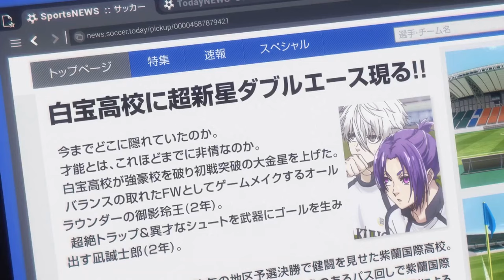BLUE LOCK - EPISODE NAGI - Official Trailer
The movie will premiere in japanese theaters on April 19.

Synopsis:-
Seishiro Nagi, a second-year high school student who always says "it's a pain", lives his days listlessly.
Until his classmate Reio Mikage, who dreams of winning the World Cup, discovers his talent.

Nagi starts playing soccer as Reio invites her to do, and shows off her overwhelming soccer sense.
One day, he receives an invitation to participate in the "Blue Rock" project.
What awaited them there was an encounter with select strikers gathered from all over the country, including Seiichi Kiyoshi, Mei Haraku, and Rin Itoshi.
In the midst of a fierce battle with powerful enemies, the moment of "awakening" finally arrives for "Genius" Seishiro Nagi!
"Genius" only takes shape when there is someone who discovers it.
Now, the ego of the genius striker Seishiro Nagi is heating up the world!

AnimeHypeアニメ日本 brings you the latest Anime News, Anime Trends & Anime Trailers directly from Japan!